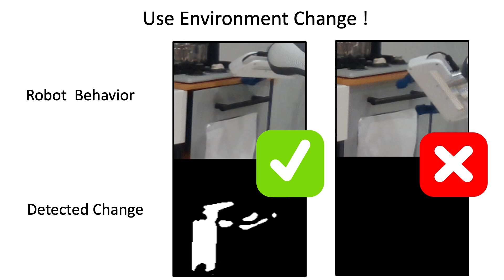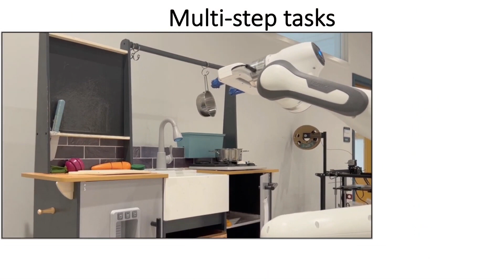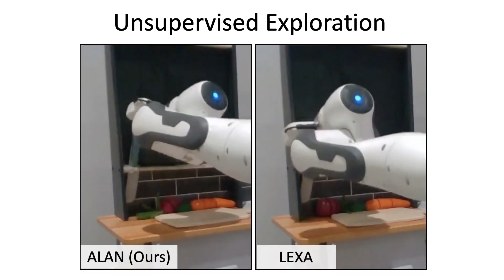Robotics Learn To Be Curious In The Real World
ALAN : Autonomously Exploring Robotic Agents
in the Real World